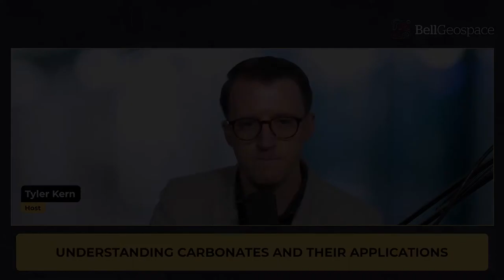A Propensity to Talk Density - Episode 2 - It's all about Carbonates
“Modelling carbonate rocks, or ‘reservoirs’ of metals and fluids, requires integration of the right expertise and the right data types to decipher their parameters. It’s worth it: the potential mineral deposits we could find may be very valuable.  ”Carbonate rocks are porous. These holes can contain metals, petroleum and other resources, which makes them very economically important.